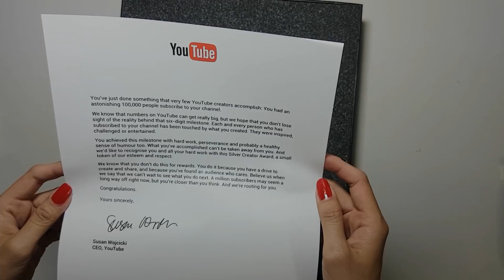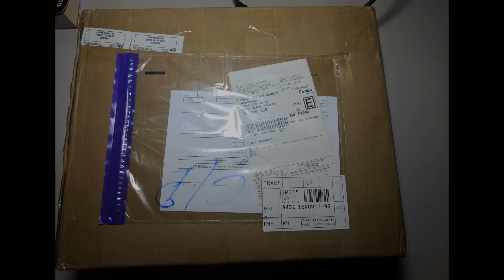YouTube Silver Play Button Unboxing - Cambodia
Hi Everyone,
Today is my first time to take a video, I wanna show you about Silver Play Button that I got from YouTube. By the way, this is my first time, So It might not good at all, Because I feel so shy. How ever I will try to take more video, If You have any suggest to ask me take any kind of video, Please comment below.I hope you guys enjoy my video and any question about YouTube Silver Play Button please comment. Have a nice day every one!

All  the videos and thumbnail Photo are custom create, by us and purpose to make you easy to get information in the video.